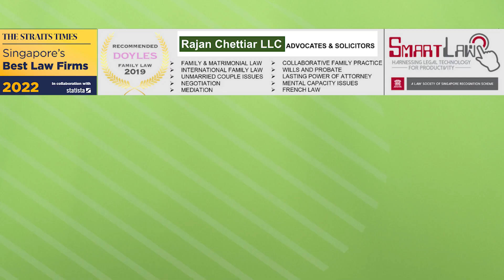Can I file for divorce before 3 years of marriage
[EPISODE 2: CAN I FILE FOR DIVORCE BEFORE 3 YEARS OF MARRIAGE?]
In episode 2 of The Rajan Show, our Founder and Managing Director, Mr Rajan Chettiar explains why couples are not able to file for divorce before 3 years of their marriage.

In this episode, our Mr Rajan Chettiar also breaks down the legal reasons for Annulling a Marriage.
Facing a legal issue and need legal advice?
Rajan Chettiar LLC is a boutique Singapore law firm specialising in Family Law and Personal Law in the areas of Domestic Family Practice, International Family Practice, Civil and Commercial Litigation, Corporate law for SMEs and numerous other legal issues faced by individuals.

Let us walk with you through your journey today. We have helped many individuals, both Singaporeans and international clients, navigate through the sometimes tedious and complicated legal proceedings in order for them to move forward positively with their lives.